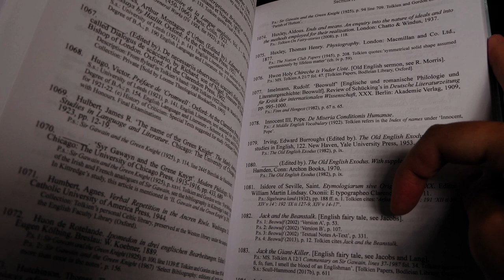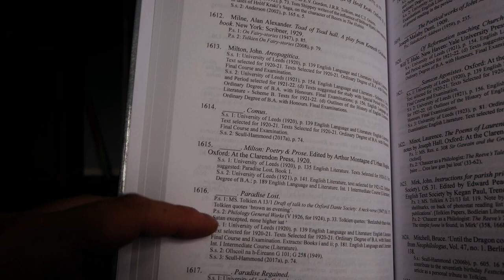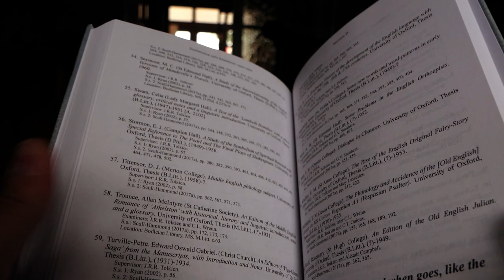Tolkien's Library: An Annotated Checklist by Oronzo Cilli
A look at the recently published book, Tolkien's Library by Oronzo Cilli.